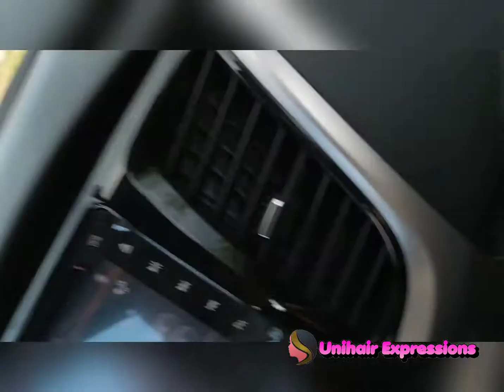BANGON ALBAY | THERES A RAINBOW AFTER THE STORM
This rainbow was captured last January 2020 on our way to Pincuason Hotspring
Naga, Camarines Sur